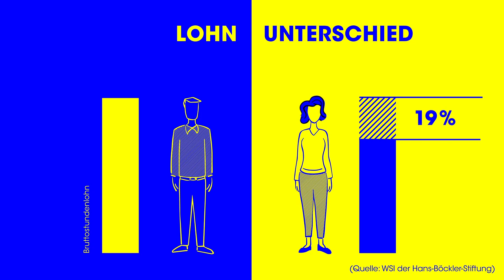Yes She Can – Frauen verändern die Welt | Trailer (official)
Gleichberechtigung heißt nicht automatisch Chancengleichheit – das gilt für berufstätige Frauen in Deutschland auch mehr als 40 Jahre nach der gesetzlichen Gleichstellung von  Männern und Frauen am Arbeitsplatz.

Im internationalen Vergleich hinkt Deutschland schon lange deutlich hinterher: Gender Pay Gap, fehlende Gleichstellung in Vorständen, zu wenig Vielfalt in Unternehmen, der ewige Konflikt zwischen Familie und Karriere und veraltete Stereotypen...die Liste der Herausforderungen ist lang. Doch eines steht fest: Deutschland hat schon lange kein Erkenntnis-Problem mehr, es mangelt einfach an der Umsetzung.

Die Dokumentation YES SHE CAN – FRAUEN VERÄNDERN DIE WELT zeigt Frauen, die mit diesem Status Quo nicht einverstanden sind. Frauen, die jeden Tag versuchen, die Welt diverser zu machen. Die ihren Erfolg nicht von Vorurteilen beeinflussen lassen. Vorbilder, die Mut machen und inspirieren. Wissenschaftlerinnen und Expertinnen, die Ursachen und Strategien aufzeigen.

In der rund einstündigen Dokumentation sprechen unter anderem Tijen Onaran (Unternehmerin und Bestsellerautorin), Dr. Wiebke Ankersen (Geschäftsführerin AllBright Stiftung), Judith Gerlach (Bayerische Staatsministerin für Digitales), Prof. Dr. Susan Arndt, (Kulturwissenschaftlerin und Erfolgsautorin) sowie zahlreiche Gründerinnen und Geschäftsführerinnen über Wege, wie Gender Equality von der Theorie endlich in die Praxis gebracht werden kann.

YES SHE CAN – FRAUEN VERÄNDERN DIE WELT ist ab Mai auf Amazon Prime Video zu sehen.
- Idee & Konzept: GDW Global Digital Women GmbH
- Produktion: Spreadfilms

 Die Protagonist*innen in alphabetischer Reihenfolge:
- Kenza Ait Si Abbou, KI Expertin und Autorin
- Dr. Wiebke Ankersen, Geschäftsführerin AllBright Stiftung
- Prof. Dr. Susan Arndt, Kulturwissenschaftlerin und Erfolgsautorin
- Mali M Baum, Geschäftsführerin und Gründerin WLOUNGE und MAGDA GROUP fond.
- Florian Böhme, Direktor Amazon Business Deutschland
- Carolin Fröhlich, Leiterin Diversität, Gleichstellung und Inklusion für Amazon Europa
- Judith Gerlach, Bayerische Staatsministerin für Digitales
- Christine Kiefer, Geschäftsführerin und Gründerin RIDE Capital
- Laura Lewandowksi, Journalistin, Unternehmerin, Podcast-Host
- Katharina Mayer, Geschäftsführerin und Gründerin Kuchentratsch
- Janina Mütze, Geschäftsführerin und Gründerin Civey GmbH
- Linda Nübling, Kommunikationsdesignerin, Gründerin GURLZ WITH CURLZ
Anke Odrig, Geschäftsführerin und Gründerin LITTLE BIRD GmbH
- Tijen Onaran, Unternehmerin, Bestsellerautorin, Investorin, Global Digital Women
- Jaclyn Schnau, Geschäftsführerin und Gründerin Pumpkin Organics
- Stella Strüfing, Geschäftsführerin und Gründerin Laori
- Anna-Lena von Hodenberg, Geschäftsführerin und Gründerin HateAid

Mehr auf:
Linkedin: @GDW Global Digital Women